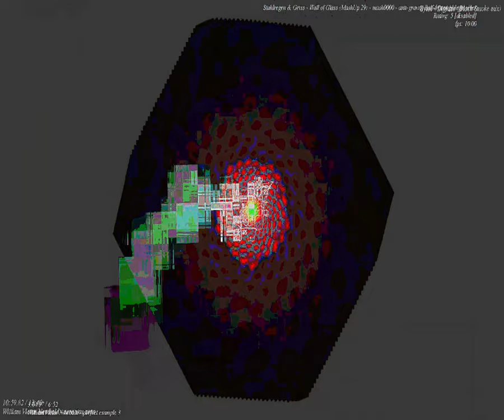[EPILEPSY WARNING] Movie 23 09 23 15h46m36s